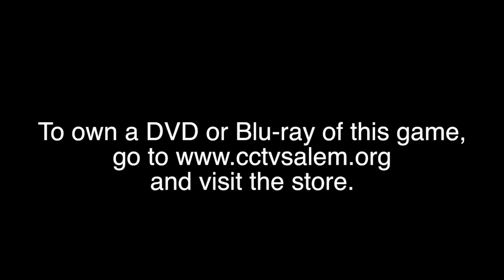McNary at Sprague Football Highlights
HIghlights of McNary's visit to Sprague in a high-scoring matchup of two undefeated Central Valley Conference football teams.